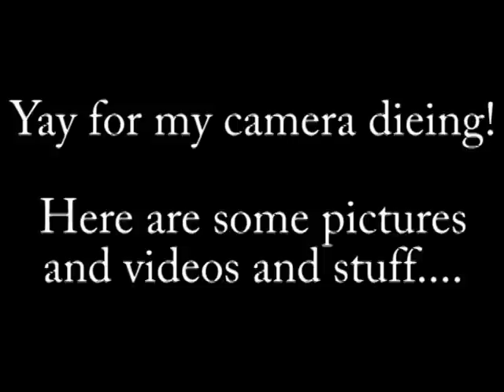100 Things I Love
A video in which Neil talks about all of the things he loves and w00tstock.

Thanks for the picture!

And thank you so much, everybody that helped me find pictures, you are amazing! =]

here is a long list of things i loves

Public transit
Bananas
Sushi
Mitchell Davis
Ryan Renolds
Panda bears
Naming inanimate objects
Rubiks Cubes
Mars Argo
Calculus
Square Roots
Indian food
Its always sunny in Philadelphia
American Apparel
Dr. horrible
Clair de lune
Hand written letters
Heroes
Charles Darwin
Yogurt
Dead trees
Muffins
Sunsets
Old text books
The idea of nothing
Skype
Michel gondry
The interwebs
Comfortable Plane rides
After effects
Penguins
Back to the future
Google
Artists
Autumn
The dictionary
Triangles
Family guy
Einstein
People who smile at me
The Simpsons
Pasta
Love
The Beatles
Rubber bands
Malcolm Gladwell
Star wars
Memories
Things that should not have faces, but do
Lions
People who are somehow under the impression that they are animals. Rawr
Local Comericals
Windmills
Boobs
My interweb friends
Poka-Dots
Yellow
Puppets
Funny bumper stickers
Sleep
Wilted flowers
Strawberries
WolframAlpha
Holding Hands
Mirrors
Shopping carts
Fun
Really cute little kids
My hair
Naps
Vlogbrohters
My video camera
Sxephil
A brave new world
Beer bottle caps
Cookie monster
Hugs
Ikea
Neil
Pianos
Circles
Cat humor
Cross Country road trips
Puppy dogs
Bright colors
Jackets
Pluto
The onion
Other people riding bikes
Burritos
Gilgamesh
Paint splatters
Nudity
Trader Joes
Bobble heads